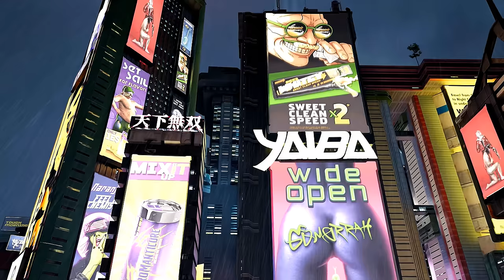Cyberpunk 2077 with New Photorealistic "Unrecord" Mod Gameplay & Real Life Graphics Combat in 8K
Showcasing the all new ultra photorealistic "Unrecord" mod for Cyberpunk 2077 New Update 2.12. Inspired heavily by the upcoming Unreal Engine 5 games: Unrecord and BODYCAM. 8K 60fps Ultra Graphics made possible with DLSS 3.5, ReShade and Face Tracking features / AITrack. Game is running on RTX 4090

This showcase focuses on Cyberpunk Photorealism Mods, new bodycam mods and realistic combat overhaul, open world free roam, and tactical stealth gameplay across Night City in Cyberpunk 2077 Dreampunk PATCH 2.12

Game Capture Artist, Gameplay Cinematography & Video Editing by Voyagers Revenge

★ DO IT YOURSELF: Graphics and Gameplay Mods are
Nova LUT Original by theCyanideX
Cyberpunk 2077 HD Reworked Project by HalkHogan
Alternative Unrecord BODY CAM MOD - Reshade Preset by A7mdR34 (free mod on NexusMods)
LimitedHUD (No HUD gameplay)
COMBAT OVERHAUL - HARDCORE22V2 Gameplay Difficulty MOD COMPLETE
Advanced Controls (For realistic leaning)
Toyota Supra HKS Itasha Cyberpunk Car
Blade Runner Spinner Car
Duo of Johnny Silver Hands Cyber Arms / Sleeves Mod

★ Combat Radio & Ambient Music:
Viol - Gesaffelstein
Morë - Yeat
Breathe - Yeat
 Paweł Błaszczak - The Ascent OST

★ Brief List of Camera Mods in use:
Immersive First Person
Unlocked FOV
Bodycam A.I. Face Tracking Mod Gameplay

00:12 Operation Cyber Ninja
00:24 Operation Night City Mercenary
01:05 Cinematic Driving
01:33 Operation BODYCAM
02:00 Operation Apartments Breach
03:23 Open World Night City Free Roam Montage
06:07 Operation Infiltrate